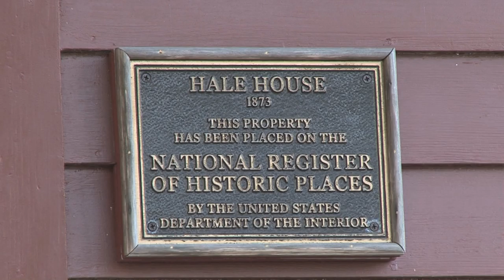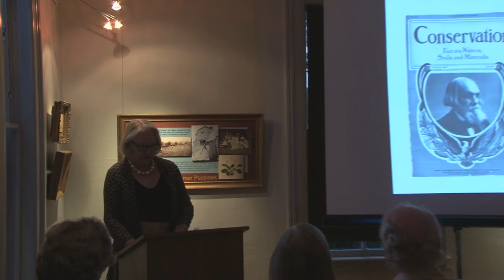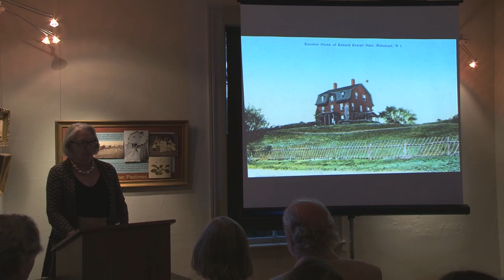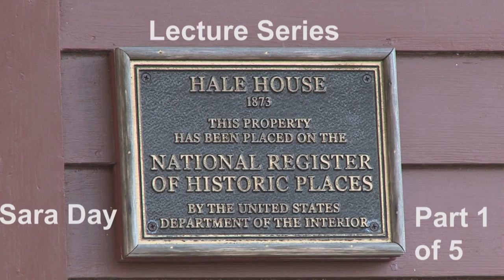Sara Day Lecture Part 1